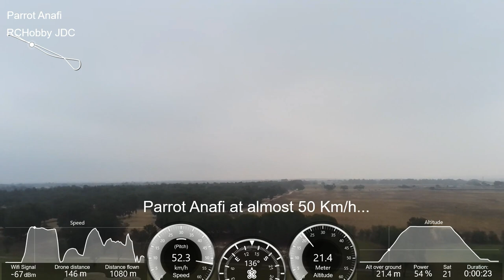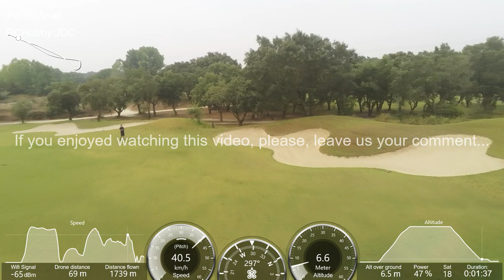Parrot Anafi Speed Test +53 km/h going up quickly, Portugal - Great Beginner Drone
ParrotAnafiJac - Parrot Anafi Speed Test at more of 53 Km/h going up very quickly in Sport Mode!

Anafi manual Flight with the Free Flight 6. The flight was in conditions of without wind and natural daylight! Great begginner drone! Flight Portugal! Let's go forward! Regards

Why I chooseded Parrot Anafi? Is a great beginner drone! Parrot Bebop 2 was my beginner drone! And I have learned a lot with Parrot Bebop 2! When I searched what drone I should buy next, I feeled the Parrot Anafi was a great evolution compareded with Parrot Bebop 2! And today? Yes, I think Parrot Anafi is a great choice for beginners. Why? Fantastic price, great camera, zoom and gimbal, and you can learned a lot to learn with Parrot Anafi. Parrot Anafi and Parrot Bebop 2 are great options to the answers: "beginner drone mistakes"?, "beginner drones with cameras"? and "beginner drone flying tips"?... learn more here and maybe you choose too buy a Parrot Anafi!!! Stay here and see what you can do with Anafi! Be welcome... thanks!

JAC 07/09/2018